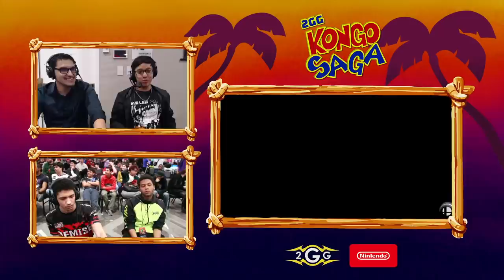2GG Kongo Saga - Wrath (Sonic) VS Demise | Mr. E (Lucina) - Smash Ultimate - Pools